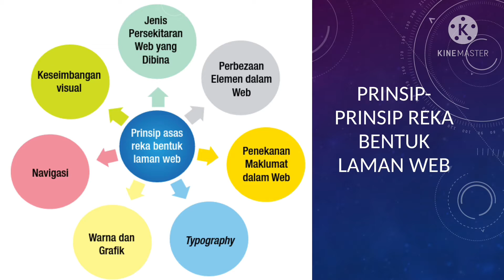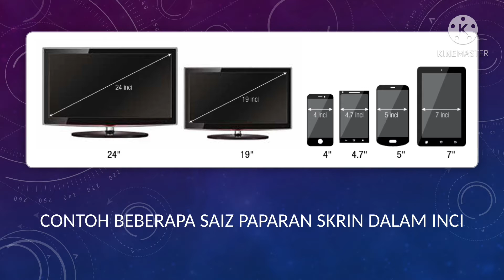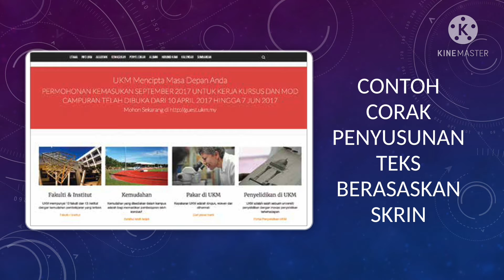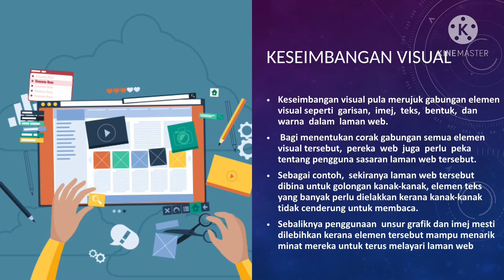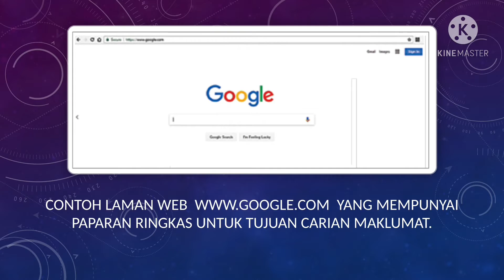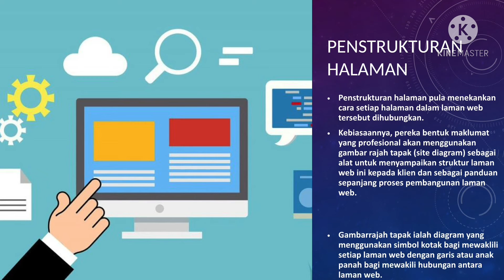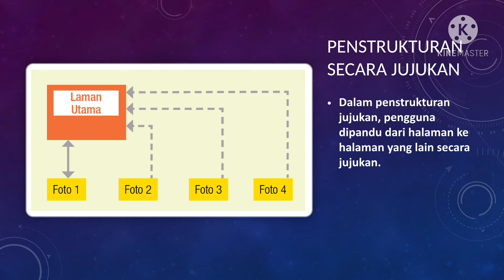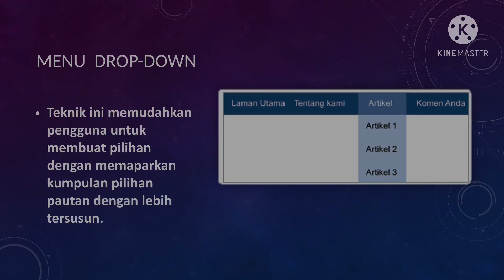Nota Sains Komputer T5 KSSM P1 Bab 3 s3.3 Laman Web Interaktif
PENGATURCARAAN BERASASKAN WEB

3.3 Laman Web Interaktif
Bahagian 1

Semoga bermanfaat ❤️
By NorazilaKhalid🌷